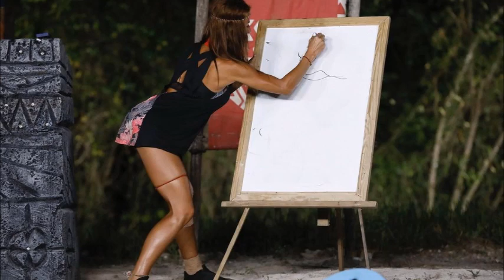Elena Marin The Queen Amazon Of Survivor Romania 2021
Elena Marin is a professional dancer and a survivor contestant who came to Survivor Romania as a replacement after being called by the production of the show right at the last minute before the flight to the Dominican Republic, But from the moment she arrived there, There was no doubt that she is a good and srong competitor and a remarkable Amazon Queen on the track of the hardest and toughest competition in the world. Elena was and still is the best and strongest girl in her entire red team of celebrities since the beginning of the season, Bringing her team many victory points in a row, Without giving up a single victory point and with a fight to the limit for each victory point that she wants to win for her team, As well as taken to her heart every victory point lost, Like any true sportswoman that sport is her way of life. But In addition to being an excellent sportswoman, Fast, Powerful and Skillful, Elena proved that she is also a good and sincere woman with a good heart, An educated girl with a good sense who does not look for quarrels and does not like dirty words and rude curses, And completely avoiding of using them. She's a special woman and a competitor who always thinks of the best of her team and her teammates, Who she always encourag and helps them all along the way, And always tries to lift there spirits and make them think positive, Because Elena belives that with a positive thinking come a positive results. But all this does not stop some of her teammates from insulting her and hurt her in the meanest and ugliest way possible to treat a woman, Precisely because she is the best and strongest competitor from the girls in the red team. So they try to destroy her mentally and make her want to leave the competition and not reach the grand final in the summer. But the romanian viewers who watch see and hear all of The snake Zanni's evil plans, And his alliance of snakes, And what they intends for Elena, Have united together in a large numbers and have already chosen her three weeks in a row as the Audience Favorite that is immune of elimination, And rightly so. Elena is without a doubt a finalist and it would be a shame if Zanni and his Alliance of Snakes managed to destroy Elena mentally and make her leave the competition befor the grand final, Because the viewers want to see good and strong competitors like Elena in the grand final and not weak competitors and bad snakes who play dirty and step on the corpses of the best competitors in the competition.